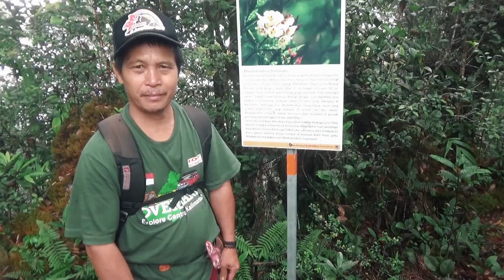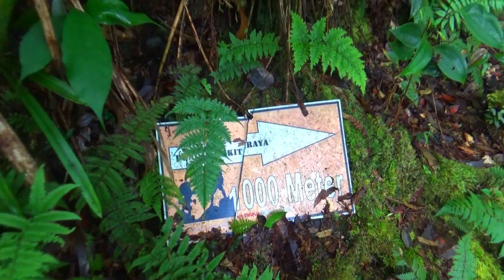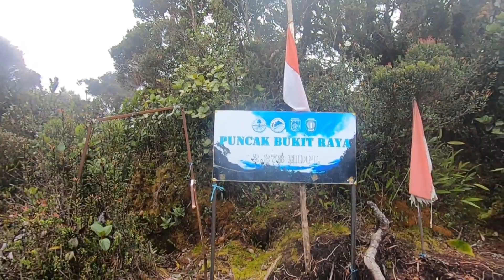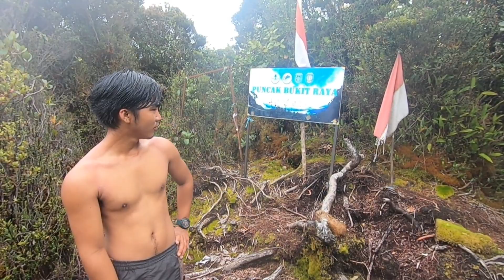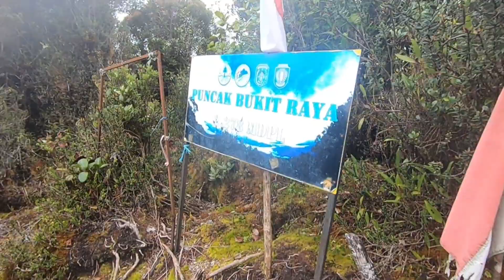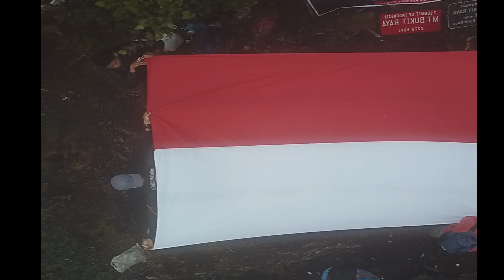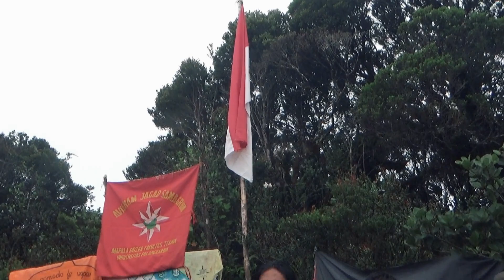Pendakian Bukit Raya 17 Agustus 2021 mengenang Wafatnya 34 tahun Pahlawan Nasional Tjilik Riwut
Pendakian Bukit Raya Via Ds. Tumbang Habangoi, Kalimantan Tengah